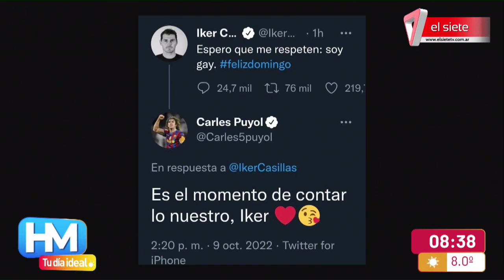ALTA MONTAÑA | Operativo de regreso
Movimiento en Ruta 7